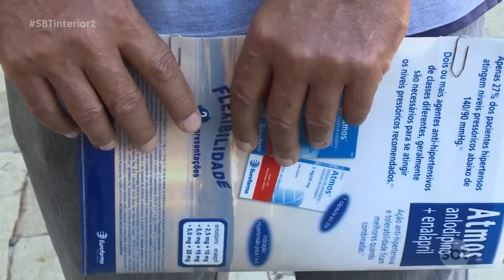Número de vagas de emprego caiu pela metade em Prudente